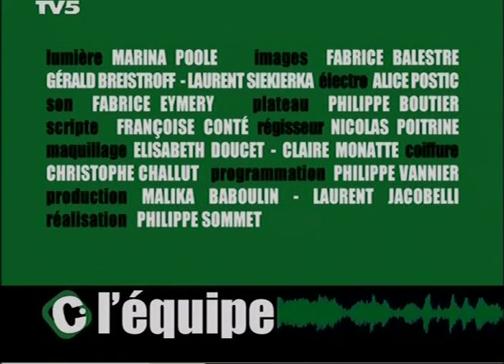VÉRONIQUE SANSON - ACOUSTIC (2005)